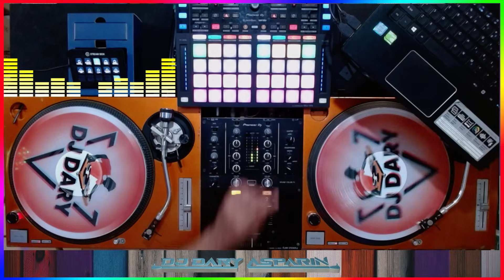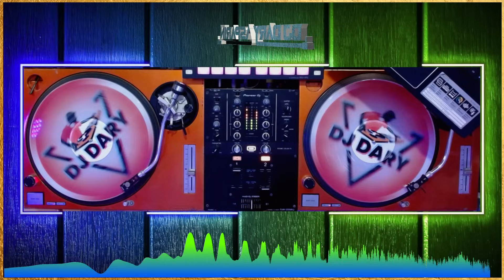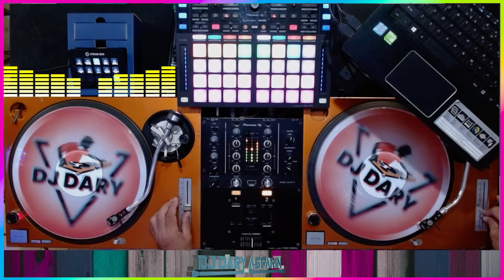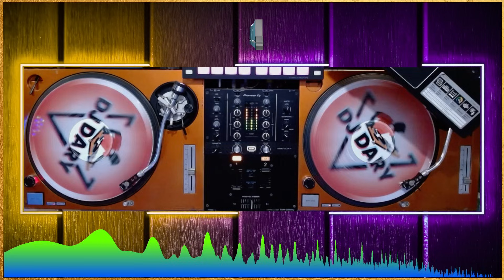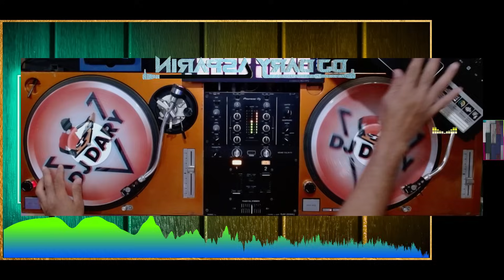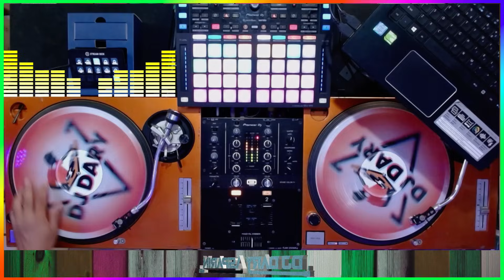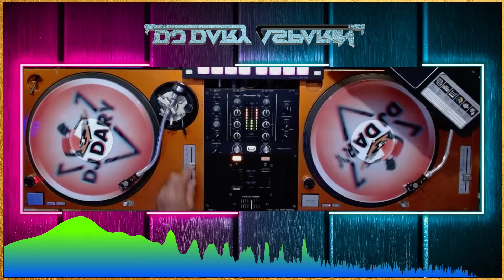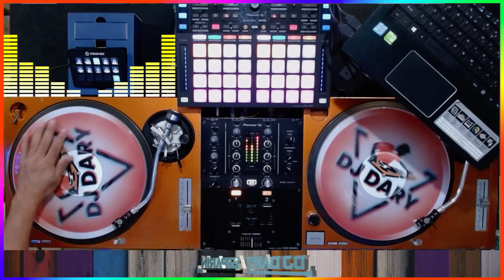90's 2000's Mix Hits | Pop Rap, EuroHouse, EuroPop | MC Hammer, 2 UNLIMITED, The Tamperer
JD Audio Active
Sounds & Lights Rental
Location:👉Imus Cavite

💥FOR ALL EVENT AND SPECIAL OCCASION💥
✔️BIRTHDAY PARTY
✔️DEBUT
✔️WEDDING
✔️ANNIVERSARY
✔️CORPORATE EVENT
✔️CONFERENCE
✔️REUNION
✔️STORE OPENING

💥ALSO AVAILABLE DJ FOR HIRE💥
✔️BALLROOM MUSIC
✔️RETRO MUSIC
✔️MILLENNIAL MUSIC